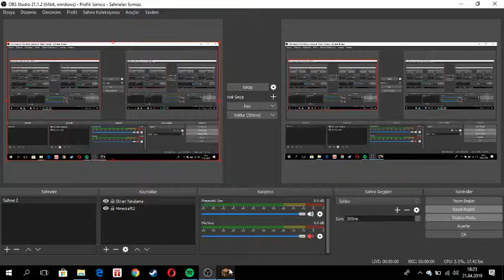HOW TO BUILD SPEED BOAT IN MINECRAFT?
Hey guys!Today,we are building a speed boat!Enjoy!